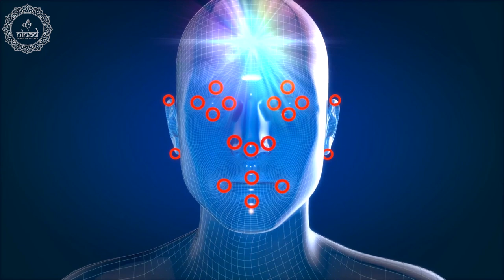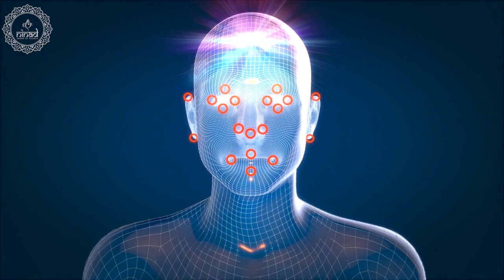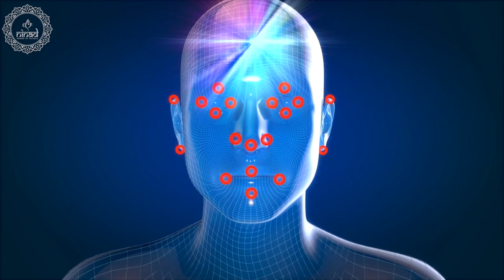Upgrade Sensory Motor Integration | Heal Muscle Weakness and Loss of Movement | 741Hz Binaural Beats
listen this 741 hz binaural beats meditation music sessions to upgrade your sensory motor integration and cure hereditary sensory motor neuropathy. Enhance communication between nerves and the muscles allowing, brain processes to receive information through five senses such as of vision, audition, tactile stimulation, olfaction and gustation to heal muscle weakness and loss of movement.

Original Track Name:- Upgrade Sensory Motor Integration
Music Scored & Arranged By: Suraj Bista